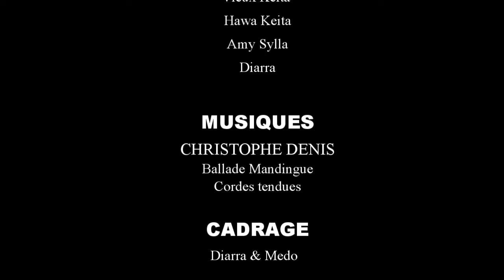MôH MA TÔMO NEN-5-VERSION MALINKE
rejoignez la communauté HISTOIRE en MALINKE d'AMINATA SYLLA